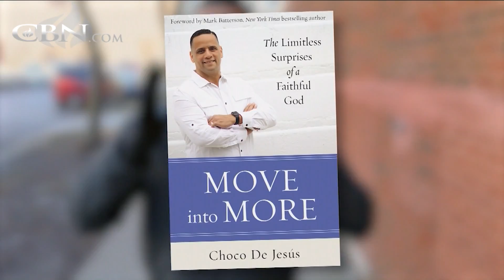Let God Surprise You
Pastor Wilfredo "Choco" de Jesus shares the limitless surprises of a faithful God and how you can “Move into More”.